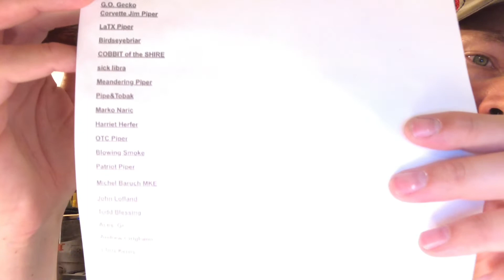My 100 sub GAW update - One week left!!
Get your VR's and comments in before the 15th midnight Central US
Be sure to post the link to your VR there.
Happy Smokes!